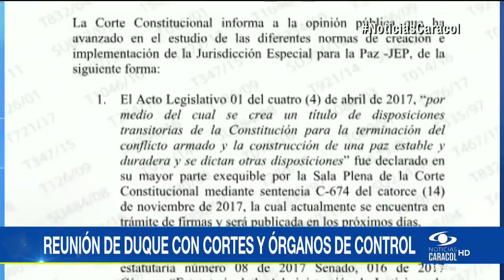No se necesita pronunciamiento para tramitar reglas de la JEP: Corte Constituciona| Noticias Caracol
El alto tribunal le respondió al presidente electo sobre el tema. El pronunciamiento se conoció tras un encuentro del nuevo mandatario con las altas cortes.